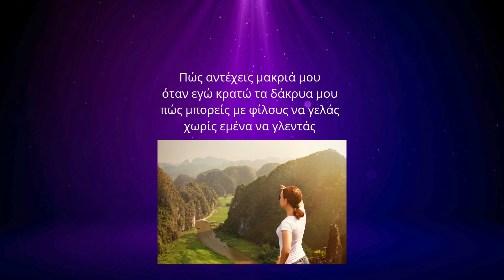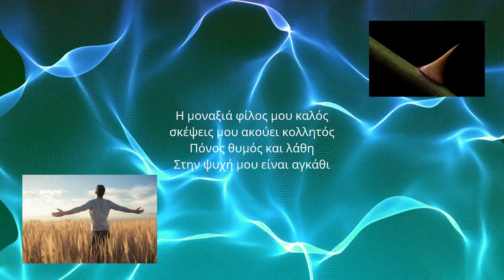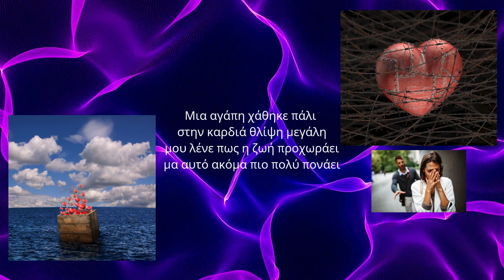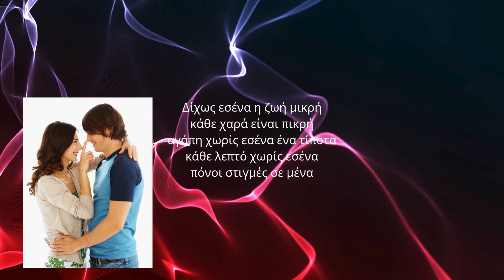ΧΩΡΙΣ ΕΜΕΝΑ - MANOLO | Official Video Music (NEW GREEK MUSIC SONGS 2024)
Στίχοι: Μανώλης Χατζηγεωργιάδης
Μουσική, ενορχήστρωση: Μανώλης Χατζηγεωργιάδης

[Verse]
Χωρίς εμένα την ώρα σου περνάς
Για πες μου που το πας
Με φίλους βγαίνεις και γλεντάς
Χωρίς εμένα πως γελάς

[Verse]
Πώς μπορείς να ζεις χωρίς εμένα
Τόσα φεγγάρια χαμένα
ένα τίποτα χωρίς εσένα
Συναισθήματα μπερδεμένα

[Verse]
Πώς αντέχεις μακριά μου
Όταν εγώ κρατώ τα δάκρυα μου
Πώς μπορείς με φίλους να γελάς
Χωρίς εμένα να γλεντάς

[Chorus]
Αχ βρε ζωή πόσες φορές θα με πονάς
Απ' τα λάθη έμαθα για δε σταματάς
Σου αρέσει να παιδεύεις
Και με πόνο να χαϊδεύεις

[Verse]
Η μοναξιά φίλος μου καλός
σκέψεις μου ακούει κολλητός
Πόνος θυμός και λάθη
Στην ψυχή μου είναι αγκάθι

[Verse]
Τόσες αναμνήσεις μαζί σου
Καρφί στο μυαλό η θύμηση σου
Πολλά τα χρόνια που περάσαμε
Για πάντα την αγάπη  χάσαμε

[Verse]
Μια αγάπη χάθηκε πάλι
Στην καρδιά θλίψη μεγάλη
Μου λένε πως η ζωή προχωράει
Μα αυτό ακόμα πιο πολύ πονάει

[Verse]
Δίχως εσένα η ζωή μικρή
Κάθε χαρά είναι πικρή
Αγάπη χωρίς εσένα ένα τίποτα
κάθε λεπτό χωρίς εσένα
πόνοι στιγμές σε μένα

If you want to learn about greek music 2024 subject please

This video is presenting "greek music 2024" topic but we try to cover the subjects:
-greek remix 2024
-greek non stop mix 2024
-greek dance mix 2024

I'm about to reveal you something stunning, so take a deep breath and watch the following video regarding greek music 2024
"greek music 2024" is a very popular subject and I really hope you enjoyed this YouTube video.

can not view the content? Video owners have chosen to make the material readily available only to specific regions (usually due to licensing rights).
YT might block specific material to adhere to regional rules.
FOR YOUR INFORMATION Just wanted to let you know that Liking a video is a easy method to let us know that you found useful our work. If you are signed in, liking a video will add it to your "Liked videos" playlist. so you can find it later on
If you're not the biggest fan of a video, disliking it is one way to reveal your viewpoint and let us know we have to do better.

I hope this video was helpful and I helped you decide. For the very best deals have a look at the link above.